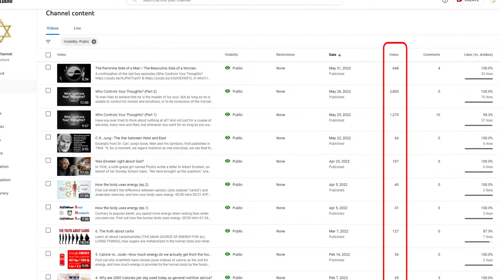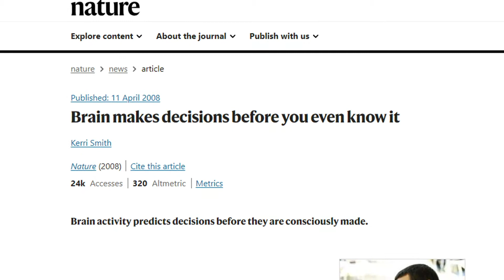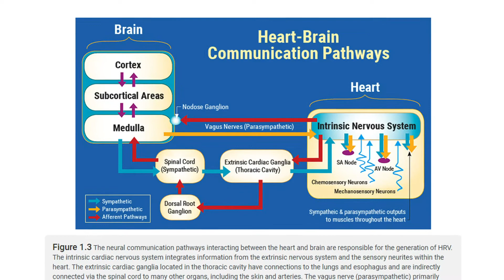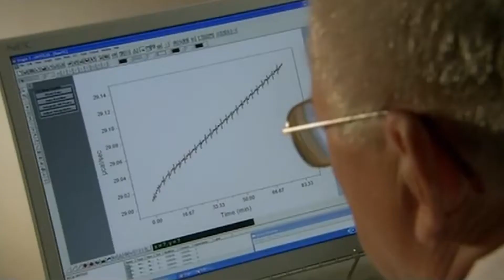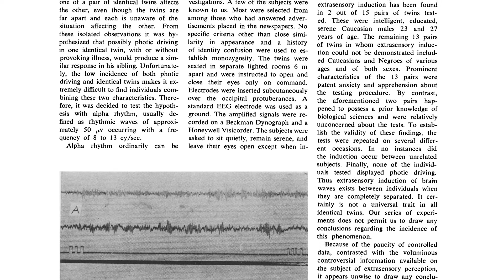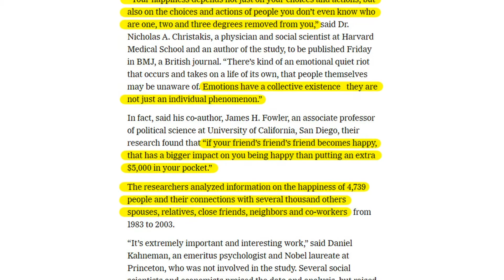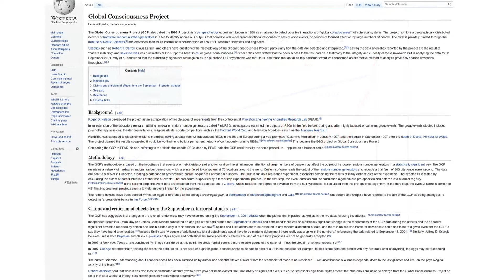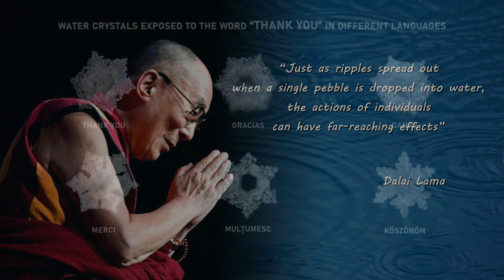How Far Your Thoughts & Feelings Are Spreading?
Scientists have discovered that your happiness depends not just on your choices and actions, but also on the choices and actions of people you don't even know.

Smith, K. Brain makes decisions before you even know it. Nature (2008).

Koenig-Robert, R., Pearson, J. Decoding the contents and strength of imagery before volitional engagement. Sci Rep 9, 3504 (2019).

Soon, Chun Siong et al. “Predicting free choices for abstract intentions.” Proceedings of the National Academy of Sciences of the United States of America vol. 110,15 (2013): 6217-22. doi:10.1073/pnas.1212218110

Bode S, He AH, Soon CS, Trampel R, Turner R, Haynes J-D (2011) Tracking the Unconscious Generation of Free Decisions Using UItra-High Field fMRI. PLoS ONE 6(6): e21612.

Soon CS, Brass M, Heinze HJ, Haynes JD. Unconscious determinants of free decisions in the human brain. Nat Neurosci. 2008 May;11(5):543-5. DOI: 10.1038/nn.2112. Epub 2008 Apr 13. PMID: 18408715.

Emilie A. Caspar, Axel Cleeremans, “Free-will”: are we all equal? A dynamical perspective of the conscious intention to move, Neuroscience of Consciousness, Volume 2015, Issue 1, 2015, niv009,

T.D. Duane, Thomas Behrendt, Extrasensory Electroencephalographic Induction between Identical Twins, Science, 15 Oct 1965, Vol. 150, Issue 3694, p. 367, DOI: 10.1126/science.150.3694.367

Grinberg-Zylberbaum, Jacobo. “Ideas About a New Psychophysiology of Consciousness: The Synergic Theory.” The Journal of Mind and Behavior 18, no. 4 (1997): 443–58.

Kittenis, M., Caryl, P. G., & Stevens, P. (2005). Distant psychophysiological interaction effects between related and unrelated participants. Journal of Parapsychology, 69(1), 28-29.

Fowler, James H. and Nicholas A. Christakis. 2008. British Medical Journal 337, no. a2338: 1-9, doi:10.1136/bmj.a2338

Christakis, N. A. & Fowler, J. H. (2007). The spread of obesity in a large social network over 32 years. New England Journal of Medicine,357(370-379).

Christakis, N. A. & Fowler, J.H. (2009). Boston, MA: Little, Brown and Company.

Dean I. Radin, Event-Related Electroencephalographic Correlations Between Isolated Human Subjects, THE JOURNAL OF ALTERNATIVE AND COMPLEMENTARY MEDICINE Volume 10, Number 2, 2004, pp. 315–323

Jeanne Achterberg, Leanna J. Standish, et.al., Evidence for Correlations Between Distant Intentionality and Brain Function in Recipients: A Functional Magnetic Resonance Imaging Analysis, THE JOURNAL OF ALTERNATIVE AND COMPLEMENTARY MEDICINE Volume 11, Number 6, 2005, pp. 965–971

Pam Belluck, “Strangers May Cheer You Up, Study Says”, The New York Times, Dec. 3, 2008

Rob Stein, “Happiness Can Spread Among People Like A Contagion, Study Indicates, Washington Post, December 5, 2008, pg. A08